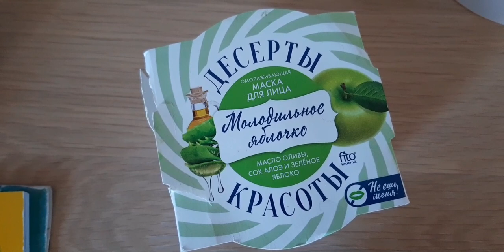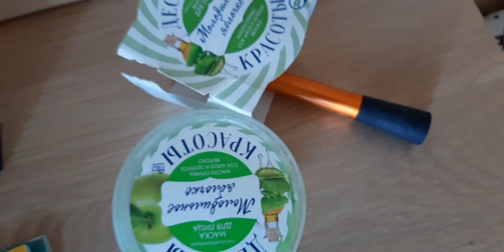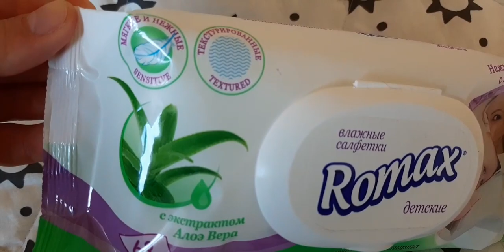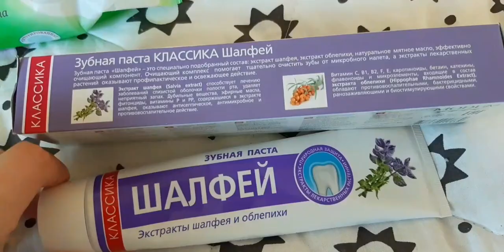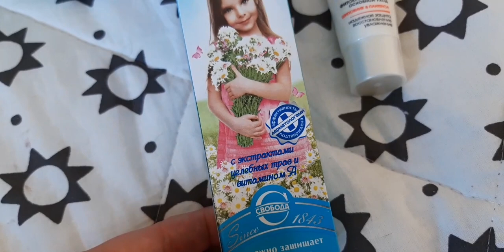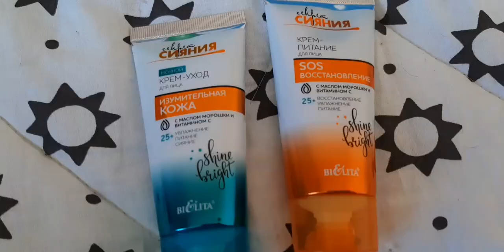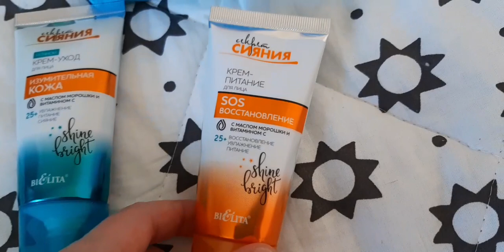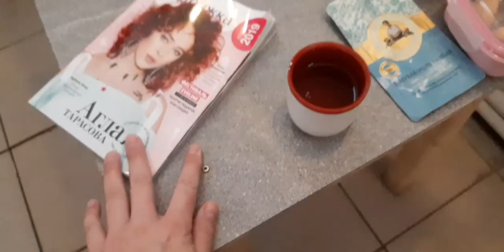БЕЛОРУССКАЯ КОСМЕТИКА| МАСКА| ВЕСНА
Всем привет!🤗
В этом видео один из майских выходных.
Отзыв о масочке🍏 от Фито косметик Молодильное яблочко.
Покажу что купила в магазине белорусской косметики.
И частичка весны🌼🐝🍯